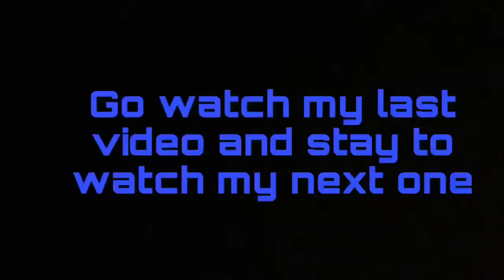UAB @ Marshall football game